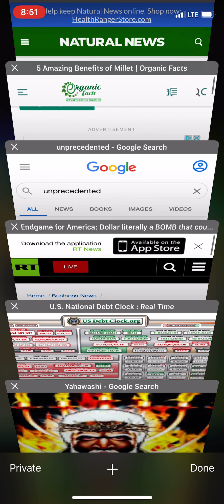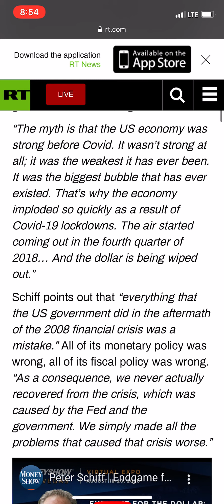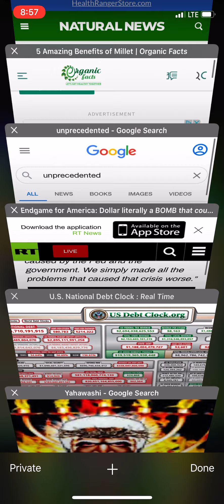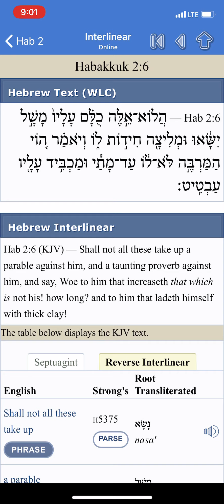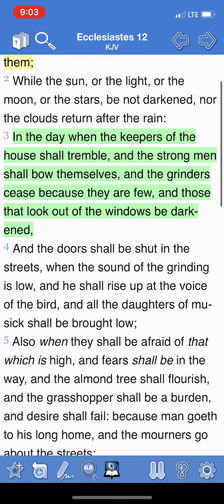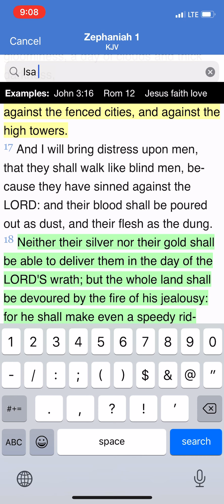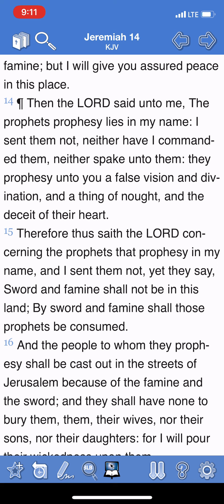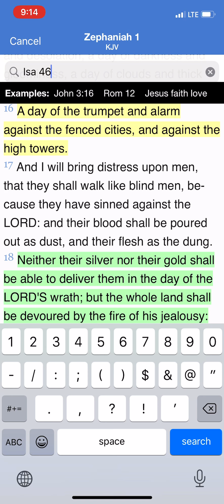ENDGAME FOR AMERICA:🤑🤑🤑